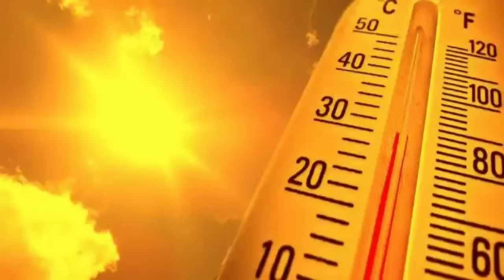দক্ষিণবঙ্গে আজ ও কাল ভারীবৃষ্টি জানাল আলিপুর, পঃবঙ্গে ১১ জেলায় ভারীবৃষ্টি ll Weather News Today